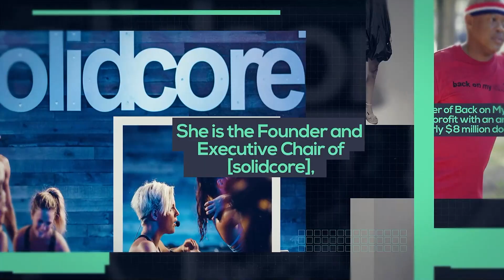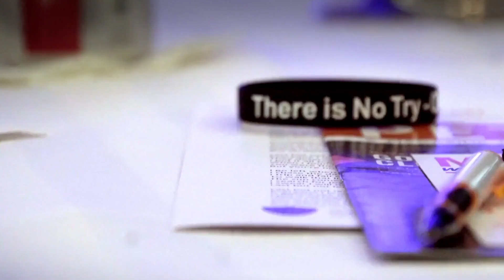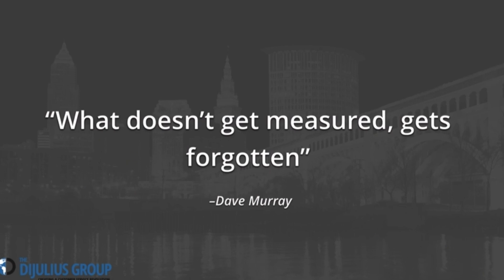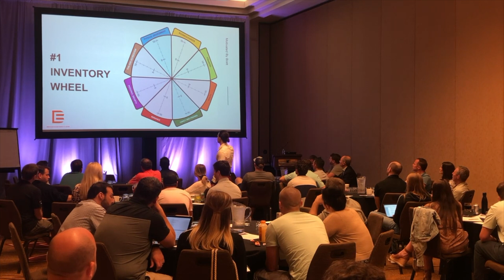Announcing The 2023 Customer Service Revolution Speaker Lineup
For more information about the Customer Service Revolution conference go

The DiJulius Group provides the best Customer Service content, education, consulting, and training, to allow our clients to become the brand their Customers cannot live without and make price irrelevant.